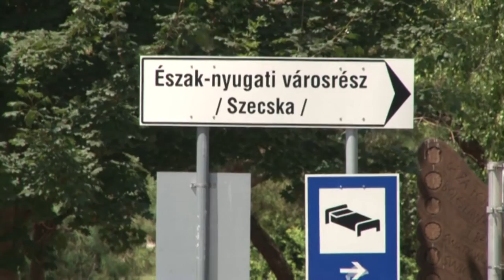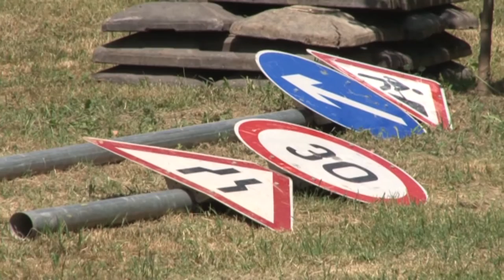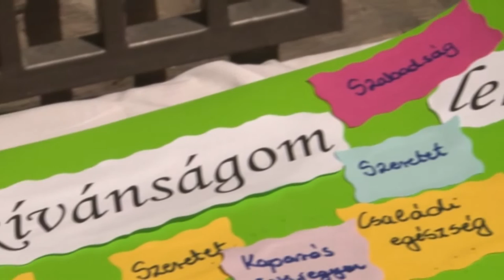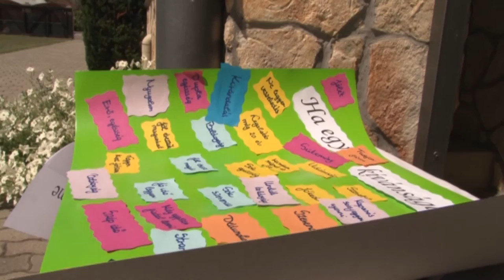Bonyhádi Napló - Bonyhád 0726